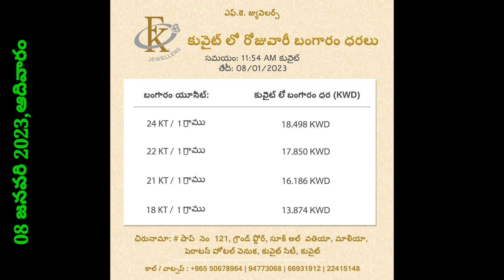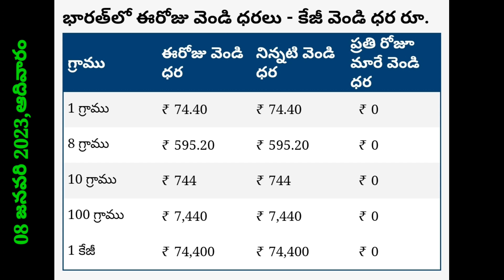మళ్లీ పెరిగిన బంగారం ధరలు//కువైట్ లో ఈరోజు బంగారం,ఎక్సేంజ్ ధరలు/TODAY KIWAIT DINAR /exchange rates